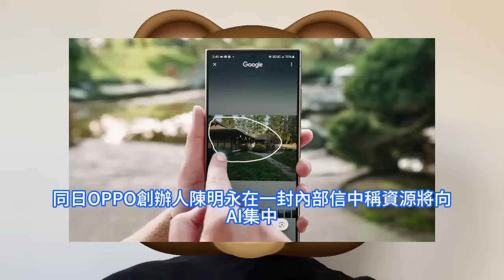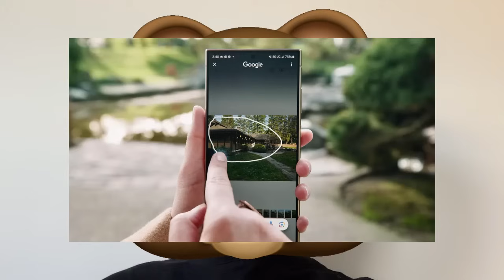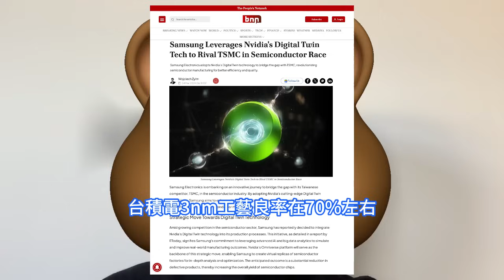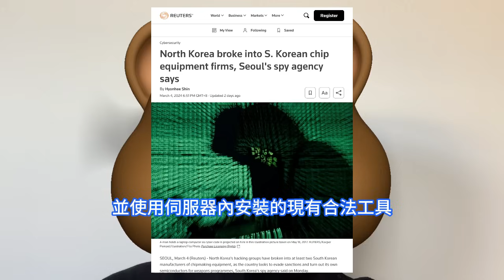徹底急了！三星為自家超爛3nm晶片良率亂投醫，竟如此偷偷用上這種黑科技。為趕上台積電等競爭對手，用上數位孿生技術。5G手機出貨量可超過4G，人工智慧手機Galaxy AI正加速普及到更多設備。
三星資訊網站SamMobile提出了，即將推出的Galaxy A系列的可能性，其中包括首次隨Galaxy S24系列推出的一些Galaxy AI功能。隨著新款Galaxy A系列發表時間越來越近，業界對中階手機型號是否會配備三星Galaxy AI功能的預期越來越高。過去幾年，三星代工一直落後於台積電，其半導體晶片的效能不如台積電生產的晶片。據報道，三星計劃使用輝達基於Omniverse平台的數位孿生技術來趕上台積電等競爭對手。韓國間諜機構3月表示，自2024年以來，朝鮮支持的網路駭客已經滲透了兩家韓國半導體設備公司，或是為了竊取韓國國內晶片製造項目的訊息。